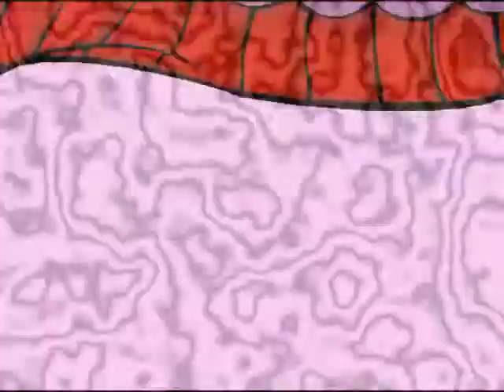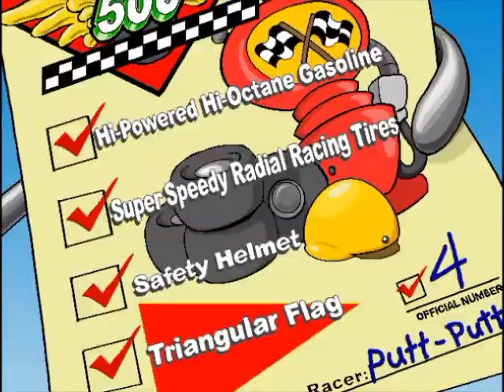Putt-Putt Enters the Beta Race? (What THE Heck)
➲Read
Here is a short video of the game's set up/animation for Putt-Putt Enters the Race Beta version
➲Can you crack the code?

➲Outro credits:
➲Background art by - Derek McCaughan
➲Links by - ME!
Some footage may not be actual game play but is a real simulation of beta Animation.

➲➲➲➲Please do not dislike the video, I've gotten sick of non HE people disliking my videos so thanks to YouTube's New feature i can find your username Block you, Mute you, and Ban you from my channel!